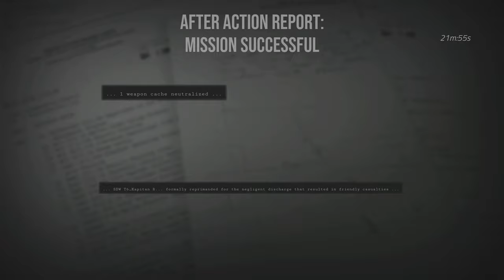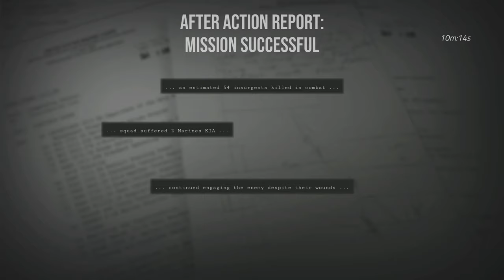[6DiF] S.D.W. Kolejny żołnierz pod komendą @KapitanRutain - Snopek